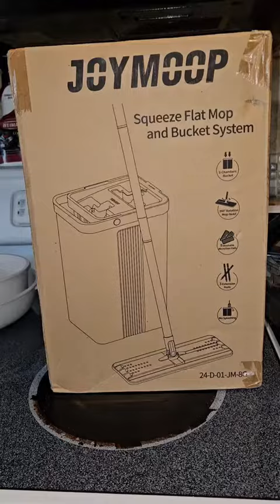JOYMOOP review. The pros and cons.